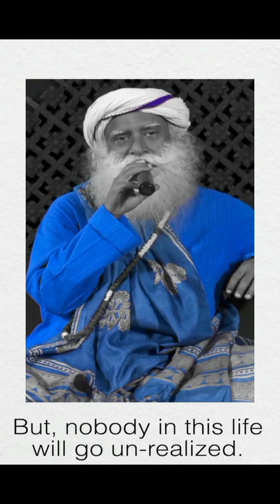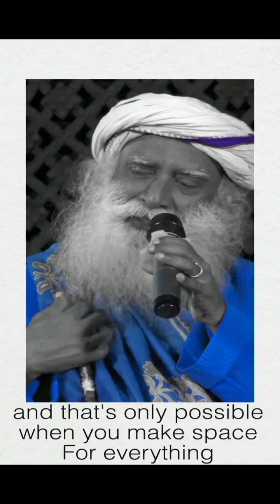Sathguru Coming together#சத்குரு#